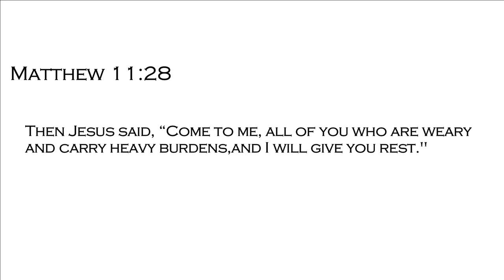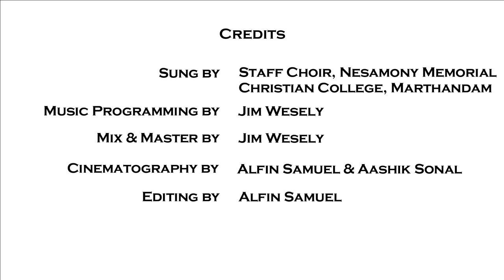Just a little talk with JESUS | NMCC Staff Choir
'Just a little talk with JESUS', a song also familiar as  'I once was lost in sin' is a classic English Gospel song, composed by Cleavant Derricks in the year 1946. And this particular song video is performed by the Staff Choir of Nesamony Memorial Christian College, Marthandam.

Credits:
Music Programming by Jim Wesely
Mixed & Mastered by Jim Wesely
Cinematography by Alfin Samuel & Aashik Sonal
Editing by Alfin Samuel

Listen to the song. Stay blessed.

Kindly use headphones for better audio quality